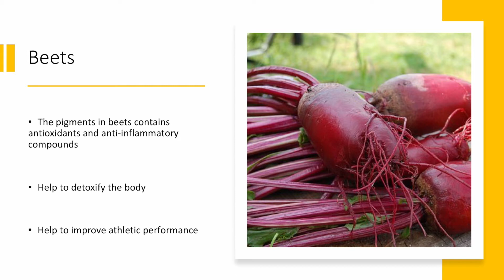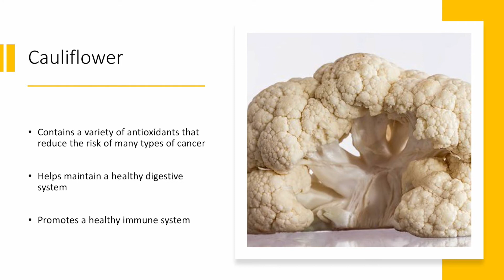10 Foods Naturally High In Nitrates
10 Foods Naturally High In Nitrates is a video that is designed to identify ten foods that are naturally high in good nitrates. Foods that are high in good nitrates can increase cardiovascular health, feeling of energy, healthy blood circulation, and lower blood pressure. These foods can be found in foods such as beets, kale, spinach, tomatoes, bok choy, carrots, onions, garlic, and broccoli, to name a few.